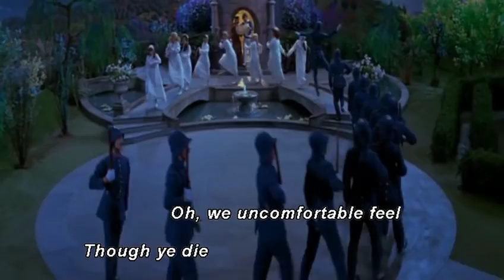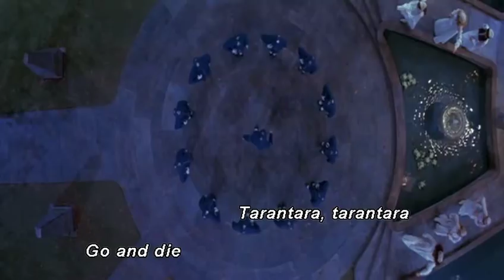Pirates of Penzance - When the Foeman bares his Steel (Tarantara)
Someone requested I upload this.